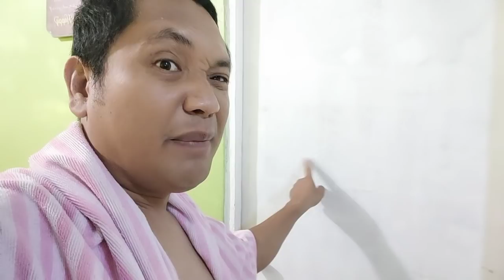Happy Mothers Day to all Mother dear ❤️ Lipat bahay na si Vayot today😍